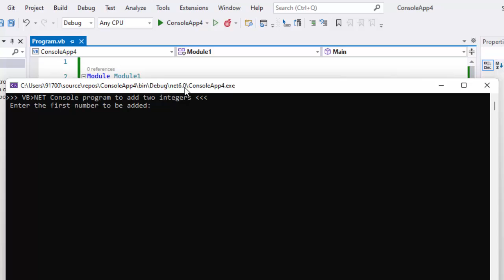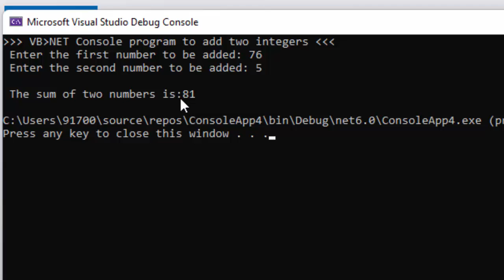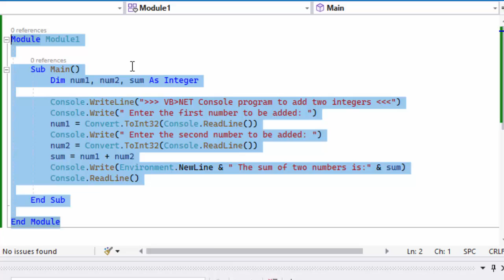Visual Basic programe to add two numbers given by user@COMPUTEREXCELSOLUTION